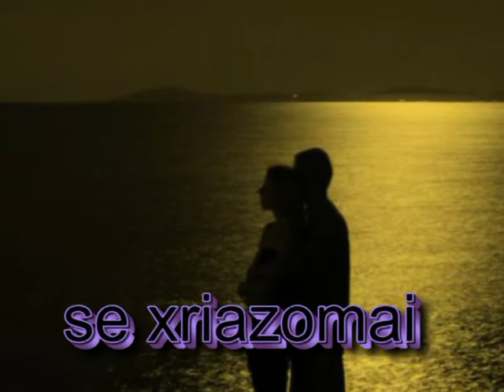se xriazomai despina bandi by aggelos summer 2009